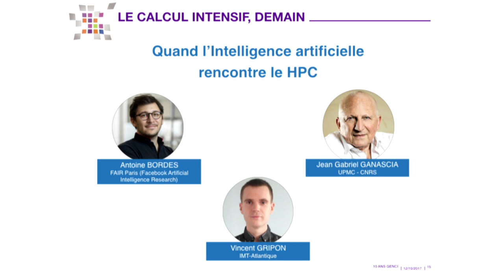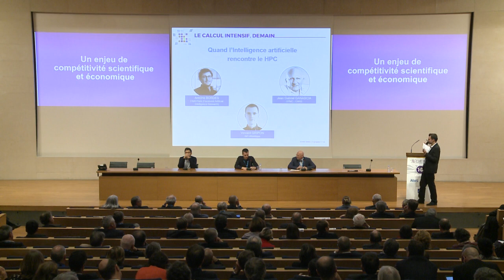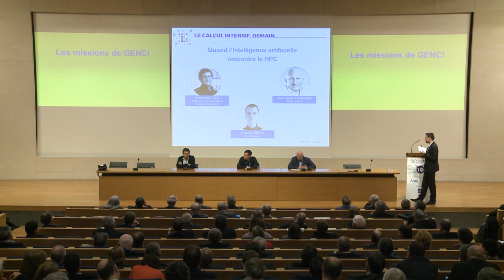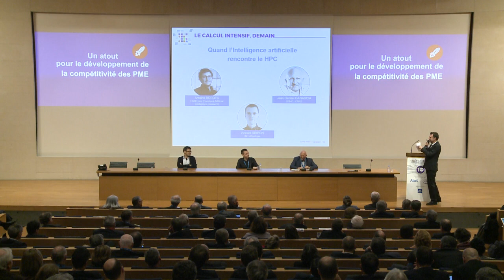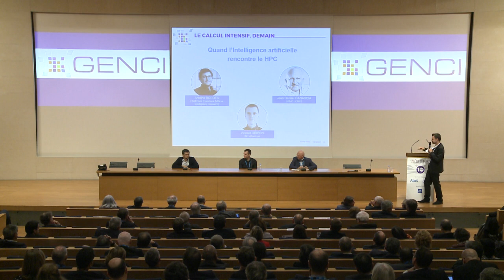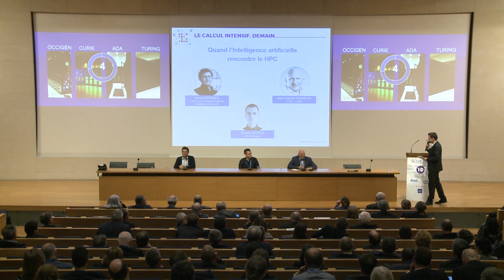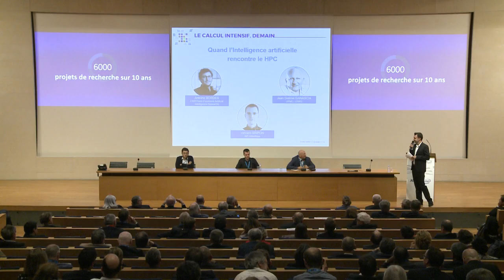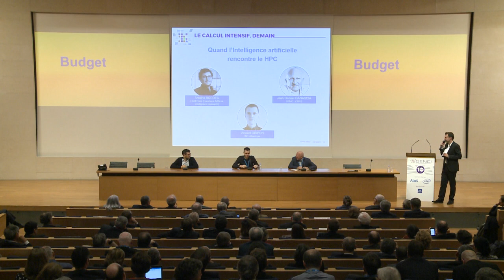GENCI - 10ans - Table-ronde : quand l'intelligence artificielle rencontre le HPC